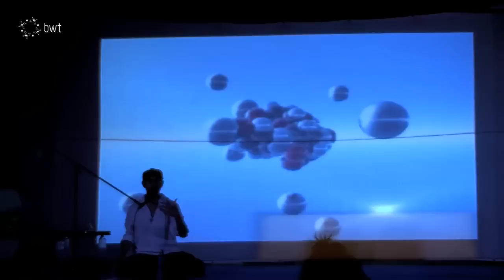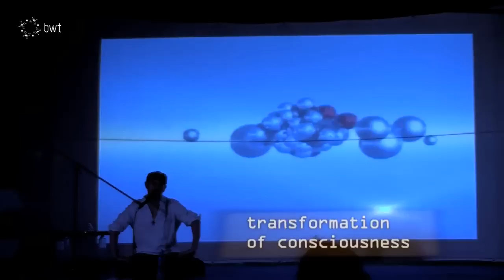Erik Davis lecture @ Boom Festival 2008 (Part 1/2)